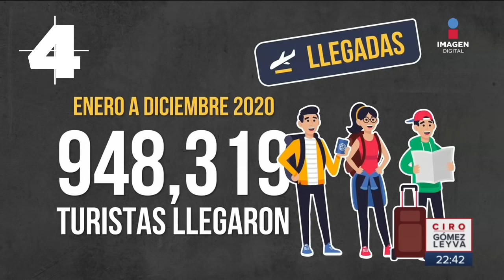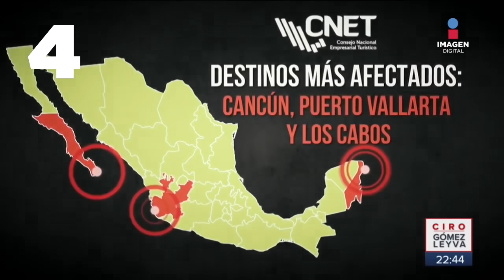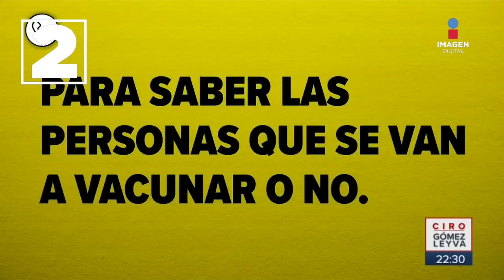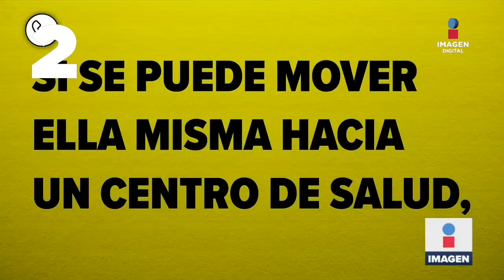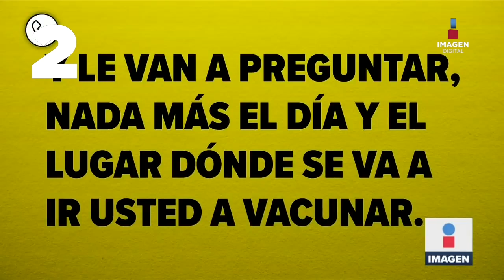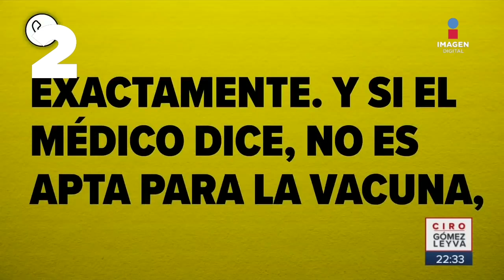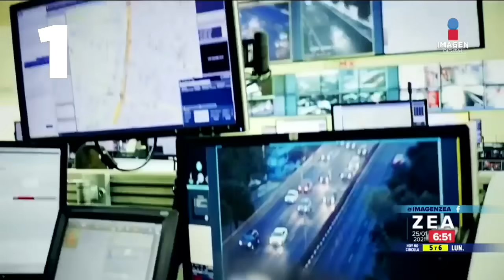5 más vistas | Caen sujetos que ponían trampas en cajeros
SéFuerteMéxico QuédateEnCasa | Estas son las noticias más vistas en la última semana en ImagenTelevisión.

Por ignorar las medidas sanitarias, una familia completa se contagió de COVID19. "Lady Pepitas" se resiste a usar el cubrebocas en el transporte público y caen sujetos que se dedicaban a poner trampas en cajeros automáticos al norte de la CDMX.